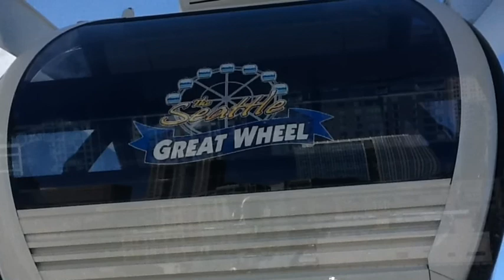The Wheel Turns Teal To Heal In Seattle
On September 18, 2013 The Seattle Great Wheel agreed to honor Ovarian Cancer Awareness Month by lighting their wheel TEAL.